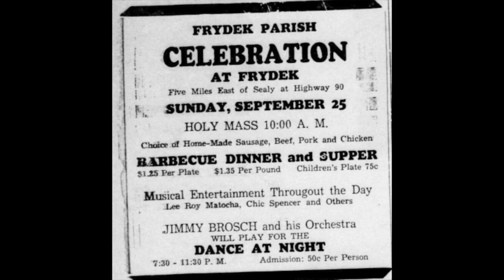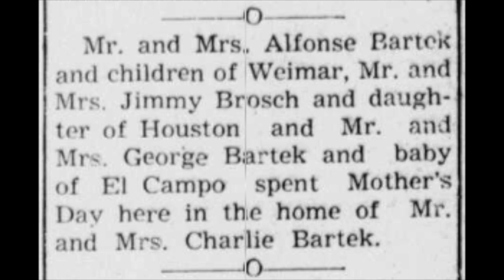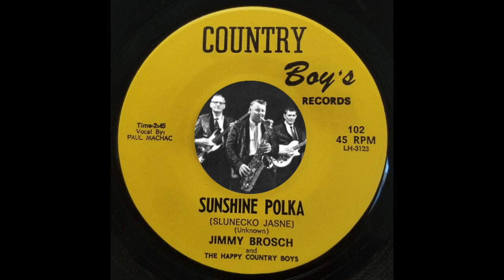TEXAS DANCEHALL STANDARDS: Jimmy Brosch / Sunshine Polka (Slunéčko Jasně) / 1960s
Jimmy Brosch (9/24/1923-3/1/2013) of Praha, TX, led Czech polka bands for 50 years: Jimmy Brosch and his Playboys (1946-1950), and Jimmy Brosch and his Happy Country Boys (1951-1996).

[From his obituary:] “Brosch grew up in Praha where he learned to play the fiddle at a young age. He emulated country music he heard on the radio as a child. He later learned to play the saxophone. When he started playing in polka bands, Brosch incorporated elements of country into his playing. One of his bands even featured a steel guitar.

“One of his most famous compositions was the “Corn Cockle Polka,” which is now a standard among central Texas Czech bands.

“Brosch was also a pilot. He served as an Army Air Corps mechanic in India during World War II. After the war, he learned to fly and earned his pilot’s license. He retired from Southern Pacific Railroad after working 38 years.

“Later in life, Brosch worked to preserve polka music’s rich history in central Texas. He teamed with author Theresa Cernoch Parker . . . to document some of the great Texas polka bands in the book Jimmy Brosch Remembers Twenty Legendary Texas Czech Polka Bands.”

Theresa Cernoch Parker recalls: “He was a pilot, motorcycle rider, speed boat captain, railroad switchman, egg salesman, car salesman, horse rider, bull charmer, molasses maker, boxer, fiddle player, harmonica player, saxophonist, band leader, dancer, singer, entertainer, writer, artist, comedian, beer drinker, Catholic, Democrat, businessman, friend, husband, dad and grandfather.”

[Sunshine Polka (Slunéčko Jasně), Jimmy Brosch & the Happy Country Boys, v Paul Machac, Country Boy's 102, recorded 1960s, matrix LH-3123]